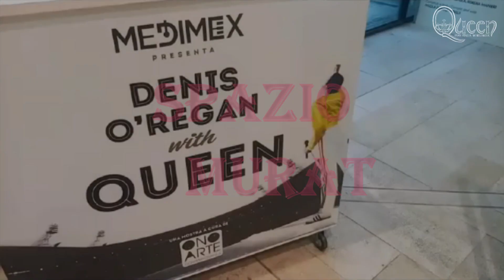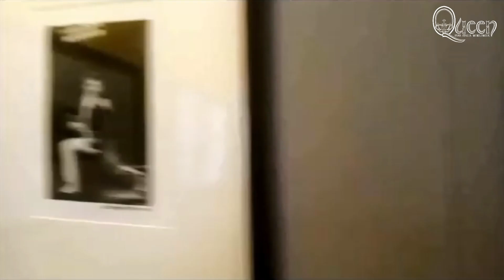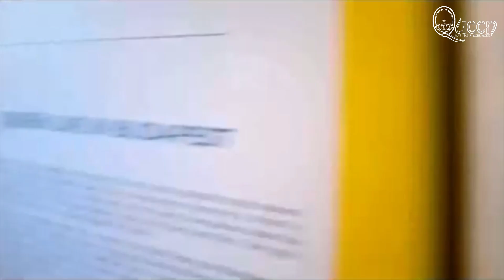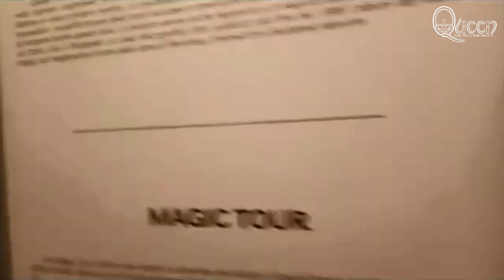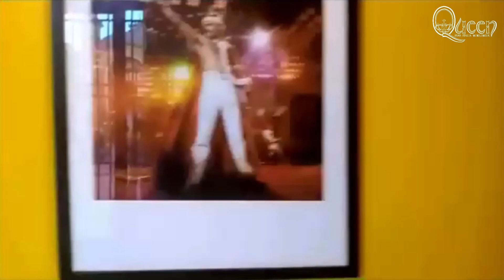DENIS O’REGAN with QUEEN a Bari nello Spazio Murat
Dal 13 luglio al 28 agosto 2022 a Bari nello Spazio Murat, il Medimex presenta la mostra Denis O’Regan with QUEEN a cura di Ono Arte Contemporanea.
Un ringraziamento speciale va a Eros Calabrese per aver collaborato con noi di Queen Fans Italia Worldwide.